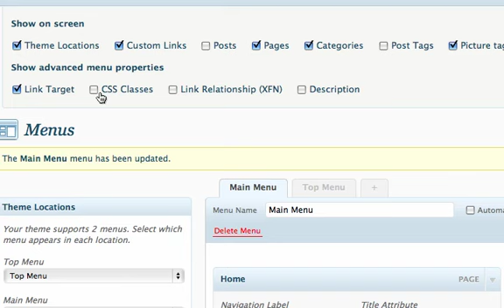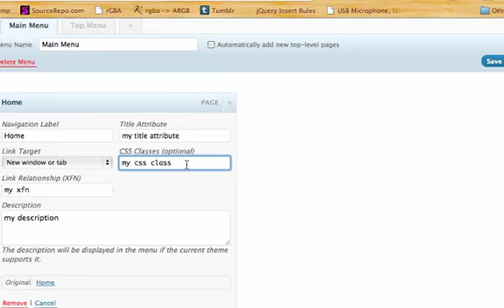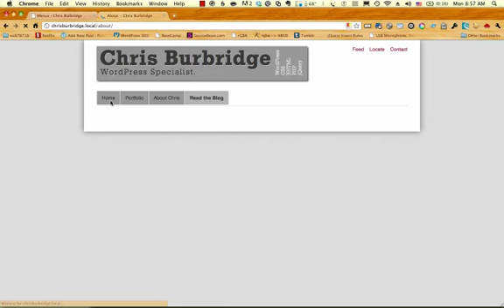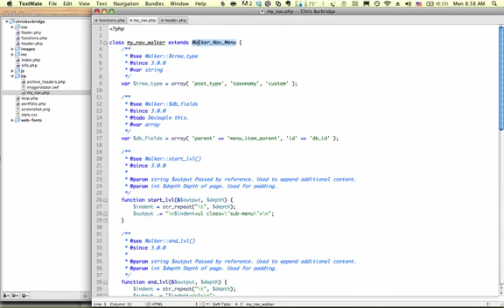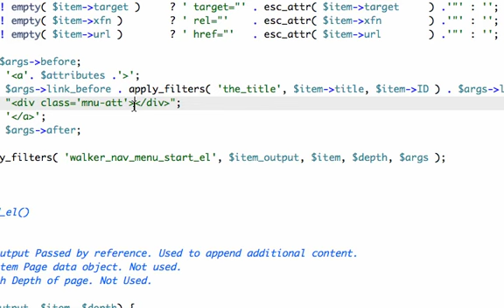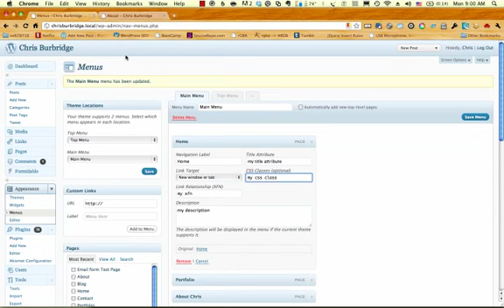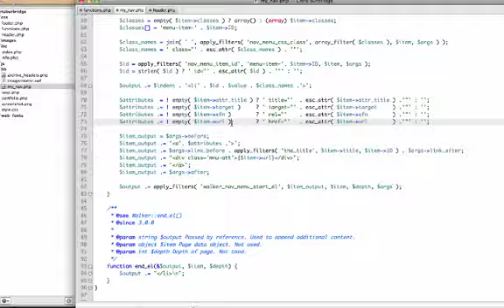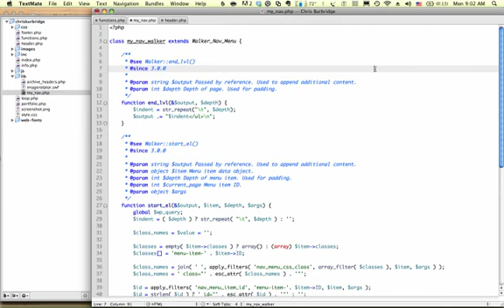How to Include Attributes in WordPress Custom Menus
WordPress custom menus are great, but it's hard to know how to include things in them other than the menu label—for example, a graphical icon, or a description for each menu item.

Well, I did a bunch of research and found that there wasn't a lot out the about this, that made it super clear. So, I'm hoping this video will help, and the supplementing text